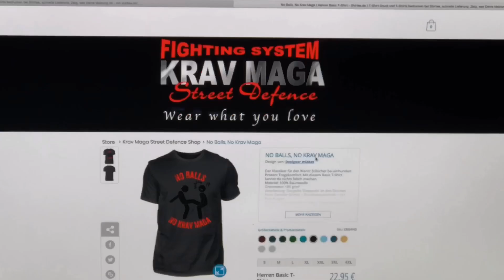Krav T-Shirt Shop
KRAV MAGA STREET DEFENCE SHOP
HIER FINDET IHR NICHT NUR UNSERE
KRAV MAGA STREET DEFENCE T- SHIRTS SONDERN AUCH NEUTRALE KRAV MAGA T-SHIRTS MIT COOLEN SPRÜCHEN.
Weltweiter Versand !!

Englisch:

KRAV MAGA STREET DEFENSE SHOP
HERE YOU WILL NOT FIND OUR ONLY
KRAV MAGA STREET DEFENSE T-SHIRTS BUT ALSO NEUTRAL KRAV MAGA T-SHIRTS WITH COOL quotes.
Worldwide shipping !!